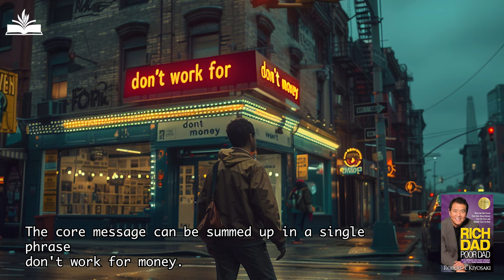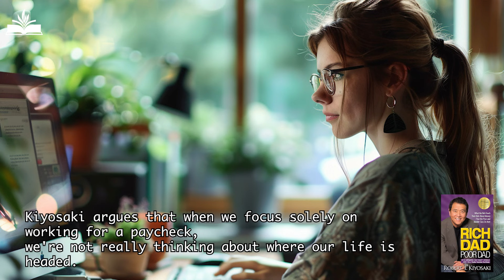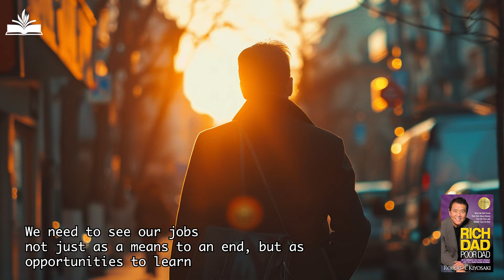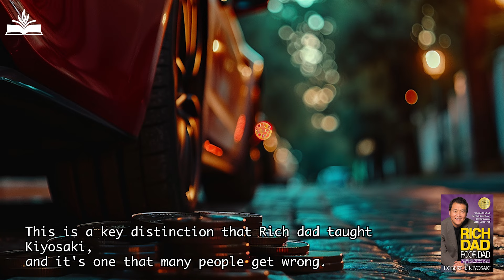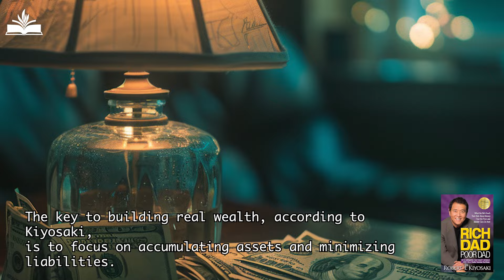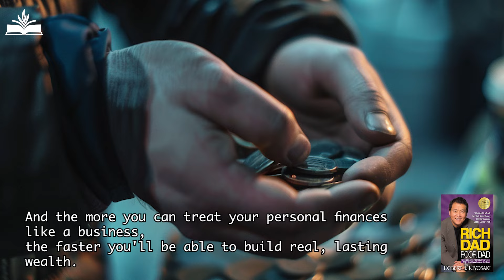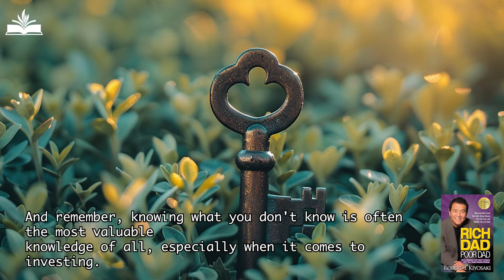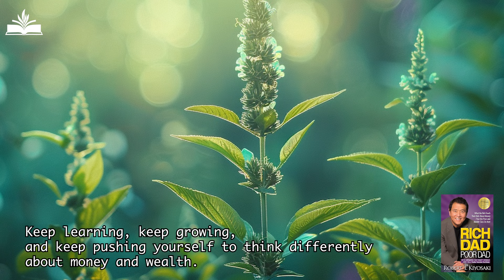Make Your Money Work for You Like the Rich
Book Summary of "Rich Dad, Poor Dad: What the Rich Teach Their Kids About Money--That the Poor and Middle Class Do Not!"  by  Robert T. Kiyosaki (Author)

In this video, we dive deep into the timeless wisdom of "Rich Dad, Poor Dad" by Robert Kiyosaki, a personal finance classic that has transformed countless lives. Discover the key differences between the "rich mindset" and the "poor mindset" and learn how to break free from the rat race and achieve true financial freedom.

00:00:00 Introduction
00:02:30 Part One: Don't Work for Money
00:07:17 Part Two: Make Money Work for You
00:12:50 Conclusion